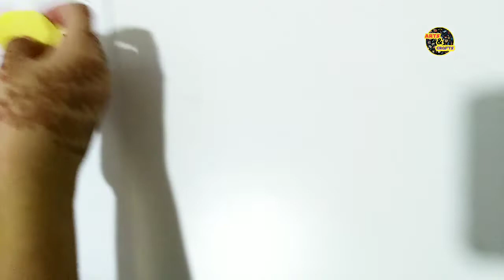How to Make Sun Flower From Clay | DIY Homemade Clay Art For Kids